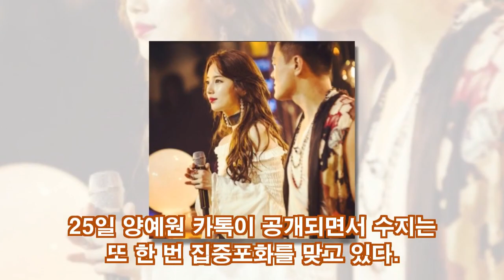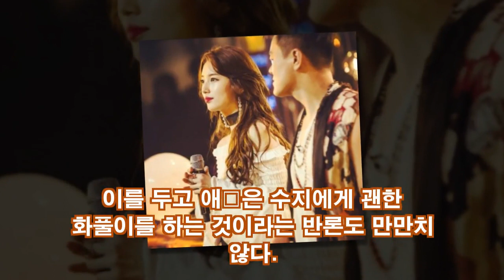수지, 탓이라고?" 양예원 카톡에 쏟아진 '충격적'